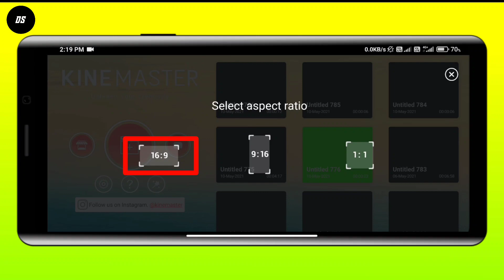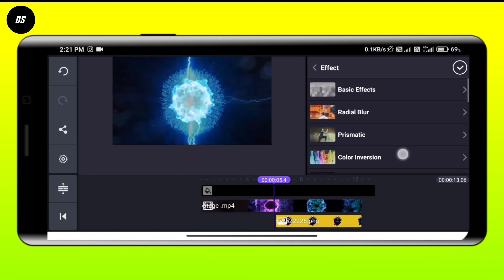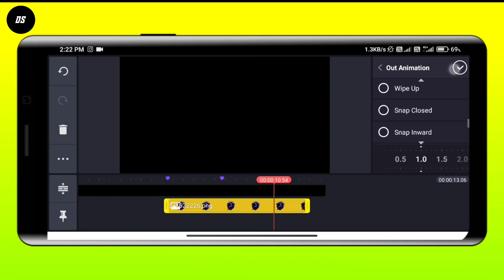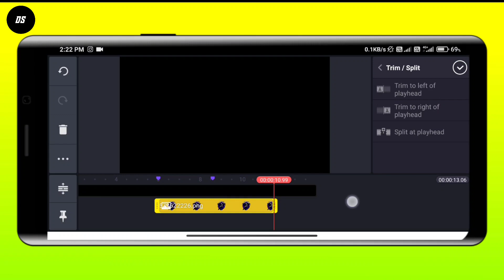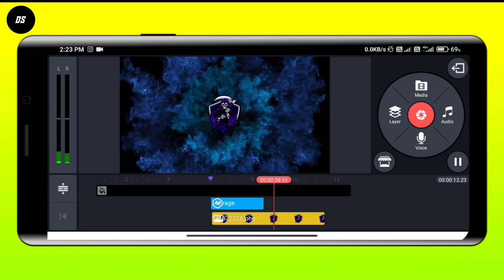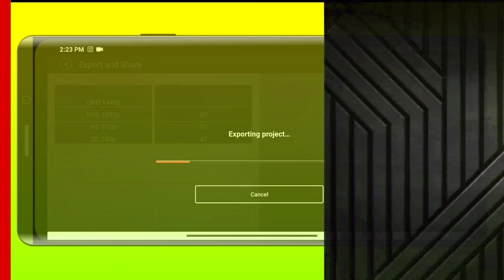How To Make Gaming Intro In Kinemaster || Dekho Or Sikho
▶ kinemaster tutorial

Hello guys.

⚫ Mene iss video me bataya he ki aap kese gaming intro bana sakte hoooo.

████████Apps Required████████

➡ Mod apk chahiye to Instagram pr follow karke dm karo 👍

███████Free Downloads████████

▶ Second link :-

▶credit :- Dekho or sikho

███████Background Music███████

AND  ALSO

███████ BEST INTRO ███████

█████████ Keywords ███████████

███████████ Hastags ███████████